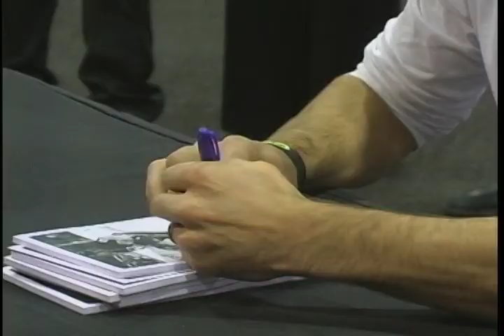consol1.mov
Consol Energy News Package For CUTV Newscenter